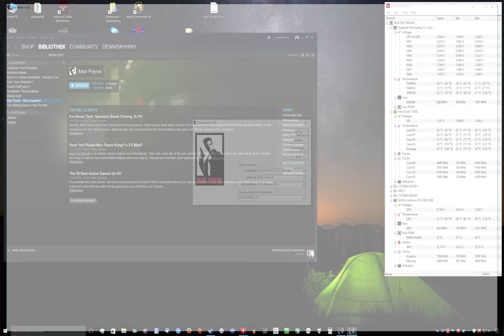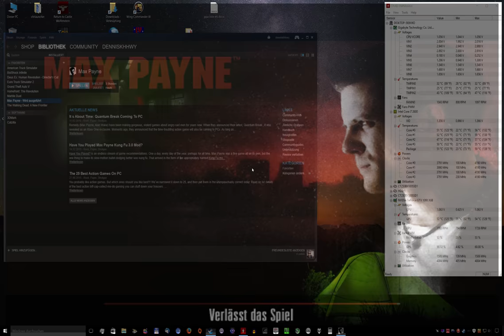10 - Max Payne - manche Sprünge sind ein Krampf die man machen muss